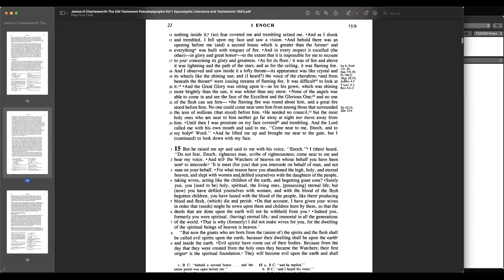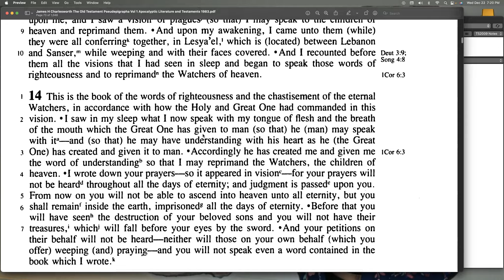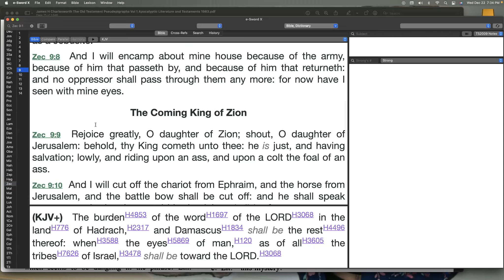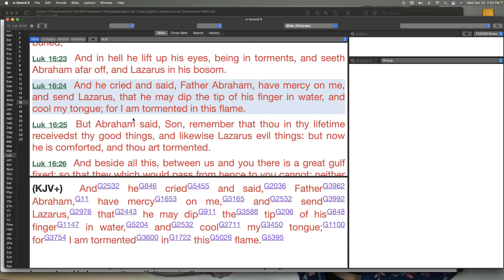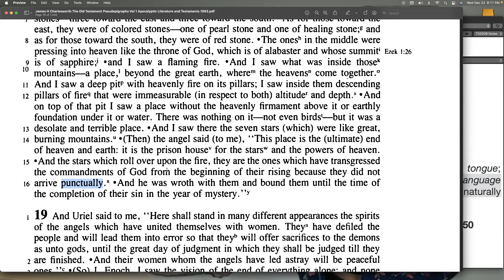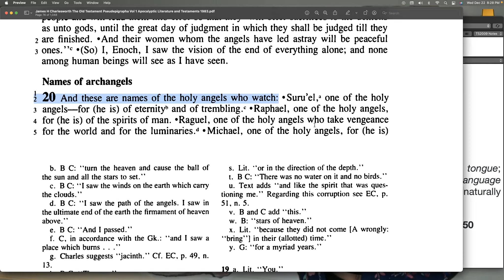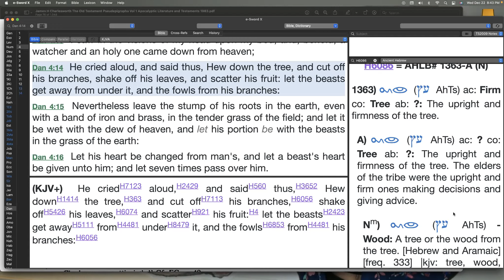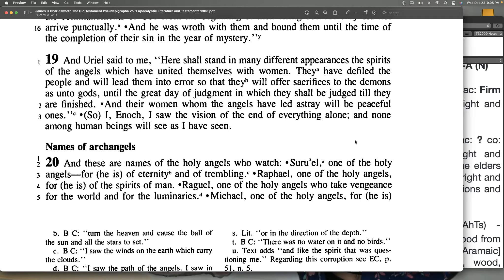1 Enoch chapters 15 thru 20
A reading/conversation about 1 Enoch 15-20